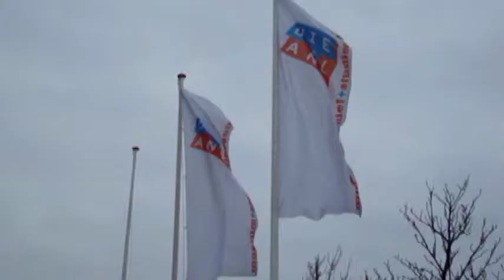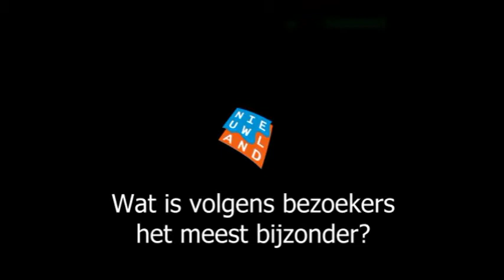OER!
In de jaren zestig werd tijdens de ontginning in de bodem bij Swifterbant aardewerk opgegraven. Dit bleek afkomstig van mensen die zesduizend jaar geleden het huidige Flevoland bewoonden. Deze Swifterbantmensen leefden van jacht, visserij en het verzamelen van voedsel. Heel bijzonder is dat zij ook aan landbouw deden. OER! vertelt je hoe deze Swifterbantmensen woonden, wat zij verbouwden, wat zij aten, waarmee ze jaagden en hoe ze omgingen met de dood.